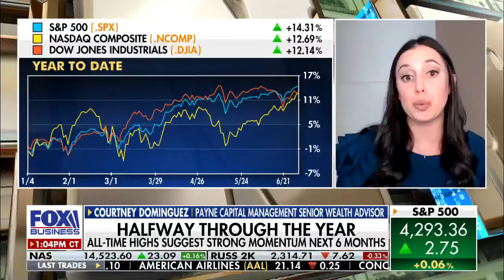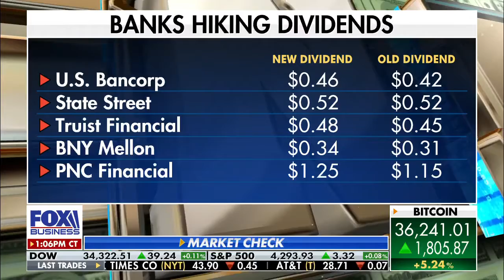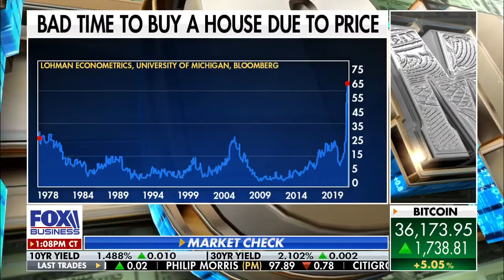Will The Market Momentum Carry Through The Year? Courtney Dominguez on FBN with Charles Payne